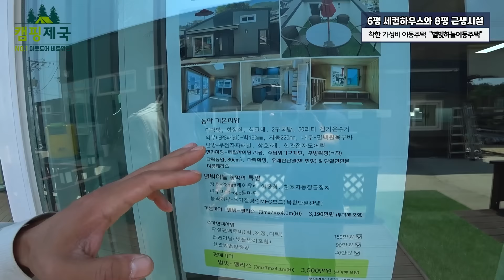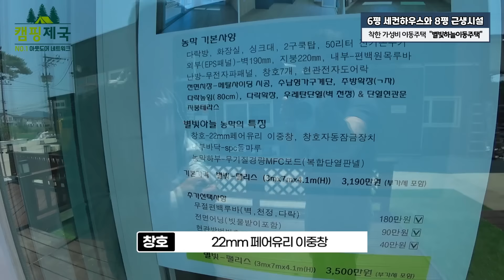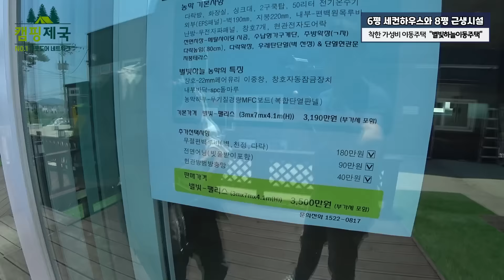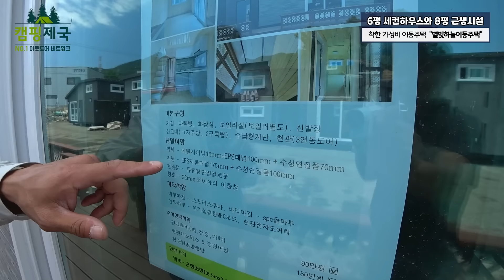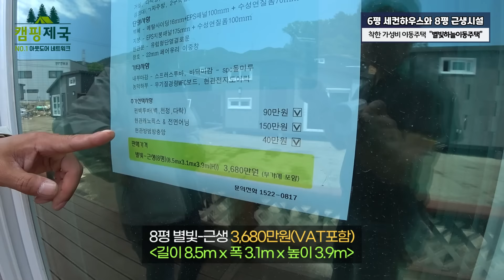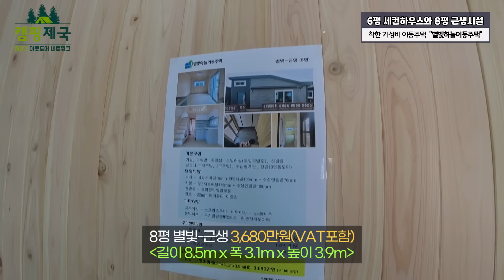착한 가성비!! 농막, 근생시설, 이동주택 모두 있네요! 품질도 굿~!캠핑제국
☎ 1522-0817 (별빛하늘이동주택)
주소:  경기도 이천시 신둔면 원적로 159번길 83